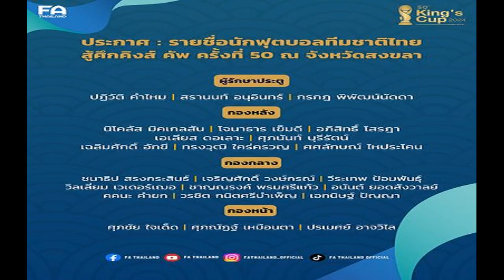มันคือถ้วยของเรา! อิชิอิ เผยเป้าหมายชัด ทีมชาติไทย ลุยคิงส์คัพ ที่สงขลา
กีฬา
1 ต.ค. 2567
13:57 น.
มาซาทาดะ อิชิอิ หัวหน้าผู้ฝึกสอนขุนพล ช้างศึก ทีมชาติไทย ชี้ คิงส์ คัพ มันคือถ้วยของเรา และครั้งก่อนเราพลาดแชมป์ เป้าหมายครั้งนี้คือต้องการชัยชนะทั้ง 2 นัดเพื่อคว้าแชมป์
ความเคลื่อนไหวขุนพลช้างศึก ฟุตบอลชายทีมชาติไทย ชุดใหญ่ เตรียมเข้าร่วมการแข่งขันฟุตบอลชิงถ้วยพระราชทาน คิงส์ คัพ ครั้งที่ 50 ที่สนามกีฬา ติณสูลานนท์ จังหวัด สงขลา ระหว่างวันที่ 11-14 ตุลาคม 2567 ซึ่งก่อนหน้านี้ ฟีฟ่า หรือ สหพันธ์ฟุตบอลนานาชาติ ส่งหนังสือยืนยัน ถึงสมาคมกีฬาฟุตบอลแห่งประเทศไทยฯได้รับการรับรองว่าเป็นการแข่งขันฟุตบอล FIFA International ‘A’ Match และมีการนับคะแนนฟีฟ่าแรงกิ้ง ในระดับ Tier 1

ล่าสุดเมื่อวันที่ 1 ต.ค.67 สมาคมกีฬาฟุตบอลแห่งประเทศไทย ได้ประกาศรายชื่อ 23 ขุนพล ชุดเข้าร่วมการแข่งขันรายการดังกล่าว
หลังการประกาศรายชื่อ มาซาทาดะ อิชิอิ หัวหน้าผู้ฝึกสอน ทีมชาติไทย เปิดเผยว่า การแข่งขันฟุตบอลคิงส์คัพ ครั้งที่แล้วเราพลาดแชมป์ไป ซึ่งก็น่าเสียดาย แต่คิงส์คัพมันเป็นถ้วยของเรา ดังนั้นเป้าหมายของเราในครั้งนี้คือต้องการที่จะชนะทั้ง 2 นัดเพื่อคว้าแชมป์ ให้ได้ และครั้งนี้ทีมชาติไทยจะต้องลงไปแข่งขันที่ภาคใต้ จังหวัดสงขลา ก็อยากจะฝากเชิญชวนแฟนบอลเข้ามาร่วมส่งกำลังใจให้ทีมชาติไทของเราทั้ง 2 นัด
สำหรับ การแข่งขันฟุตบอลชิงถ้วยพระราชทาน คิงส์ คัพ ครั้งที่ 50 มี 4 ทีมเข้าร่วมการแข่งขัน ประกอบด้วย ไทย (เจ้าภาพ), ซีเรีย, ทาจิกิสถาน และ ฟิลิปปินส์ โดยโปรแกรมนัดแรกจะแข่งขันในวันที่ 11 ต.ค.67 ทีมชาติไทย ลงสนามพบ ฟิลิปปินส์ เวลา 20.00 น. ขณะที่ ซีเรีย พบ ทาจิกิสถาน เวลา 16.30 น.
ฟีฟ่า ยืนยัน “คิงส์ คัพ ครั้งที่ 50” เป็น ‘A’ Match นับคะแนนฟีฟ่า แรงกิ้งระดับ Tier 1
ผู้ชนะจะผ่านเข้ารอบชิงชนะเลิศ ในวันที่ 14 ตุลาคม 2567 ส่วนผู้แพ้ก็จะแข่งขันกันในนัดชิงอันดับ 3 ในวันเดียวกันโดยมีกำหนดการดังนี้ เวลา 16.30 น. รอบชิงชนะเลิศ อันดับ 3 และ 20.00 น. รอบชิงชนะเลิศ